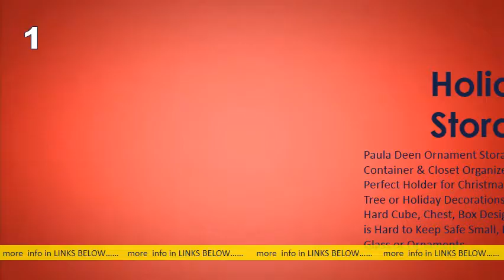Most Wanted 5 Holiday Ornament Storage Containers You Can Get it Now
Amazon Best Sellers: Best Holiday Ornament Storage s: amazon zgbs home-garden s: amazon zgbs home-gardenPlastic Christmas Ornament Storage Box Large with 2 Sided Dual Zipper Closure - Keeps 128 Holiday Ornaments, Xmas Decorations Accessories, 3". People also askWhat is the best Christmas ornament storage? How do you store oversized Christmas ornaments? How do you store Christmas ornaments? How do you make a Christmas ornament storage box? Feedback Ornament Storage - Amazon s: amazon Ornament-Storage k=Orn. s: amazon Ornament-Storage k=Orn. 48 of 367 — With ornament-storage boxes, you can make this holiday season the year when storing you rnaments is as exciting as taking them out. The. Ornament Storage - Walmart s: walmart browse home ornament-st. s: walmart browse home ornament-st. Products 1 - 40 of 81 — Shop fo rnament Storage in Holiday & Christmas Storage. Buy products such as Elf Stor Premium Red Christmas Ornament Storage. Decoration & Ornament Storage - Christmas Storage - The. s: homedepot Christmas Storage s: homedepot Christmas Storage 24 of 126 — Get free shipping on qualified Decoration & Ornament Storage or Buy Online Pick Up in Store today in the Holiday Decorations Department. ‎120-Count ‎Ornament Storage - Decoration ‎IRIS Ribbon Storage Box in Red Ornament Storage Boxes at Lowes s: lowes Ornament-storage-boxes-Bask. s: lowes Ornament-storage-boxes-Bask. Shop ornament storage boxes and a variety of storage & organization products online at Lowes. Ornament Storage Boxes Brand Holiday Living. Holiday. ‎Holiday Living 12. 75-in x. ‎Red ‎+1 more ‎+4 more 15 Best Christmas Ornament Storage Ideas - Easy Holiday. s: countryliving life ornament-storage s: countryliving life ornament-storageDec 27 — But before you begin decorating, you have to pull out those old dusty boxes of Christmas ornaments that you most likely didn't pack away with. The Best Ornament Storage for After the Holidays - Bob Vila s: bobvila s best-ornament-stor. s: bobvila s best-ornament-stor. Such storage boxes are available in a variety of materials and typically include divided sections in removable trays to keep ornaments separated and cushioned. Christmas Storage : Target s: target Holiday Shop Christmas s: target Holiday Shop ChristmasWe have a wide range of ornaments storage boxes, storage bags, storage boxes, duffle bags and containers with dividers to store decorations, ornaments, s. ‎Ornaments ‎Sterilite ‎Storage Bags ‎Homz Ornament Storage | Bed Bath & Beyond s: bedbathandbeyond store ornament. s: bedbathandbeyond store ornament. Products 1 - 48 of 1124 — ornament tree, christmas ribbon, clear plastic balls, train ornament, ornament boxes, frame ornament, christmas mistletoe, christmas. Christmas Ornament Storage You'll Love in 2021 | Wayfair s: wayfair Christmas Ornaments s: wayfair Christmas OrnamentsOverall Product Weight: 6lb. Storage Features: Zipper Closure; Dividers. This seems like a sturdy box fo rnaments. You can't see, but there are three cardboard.